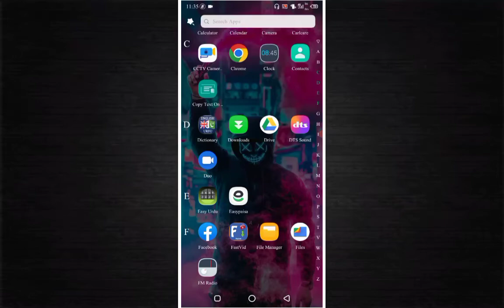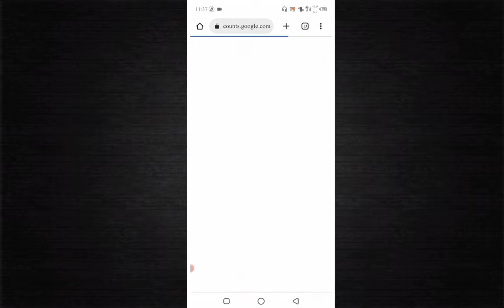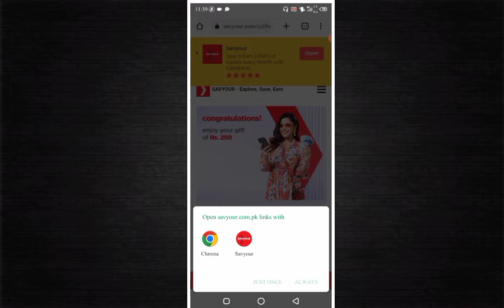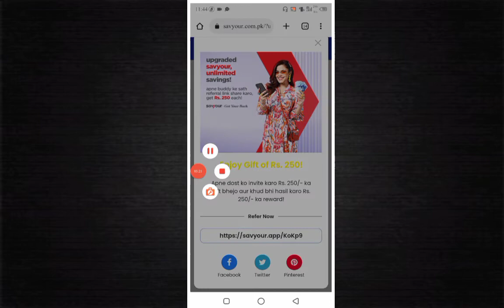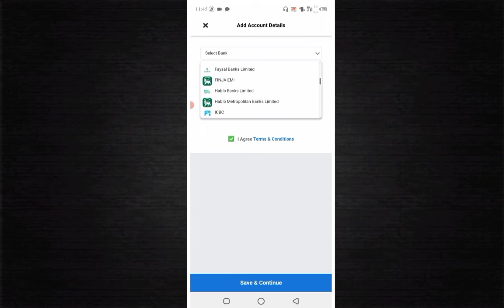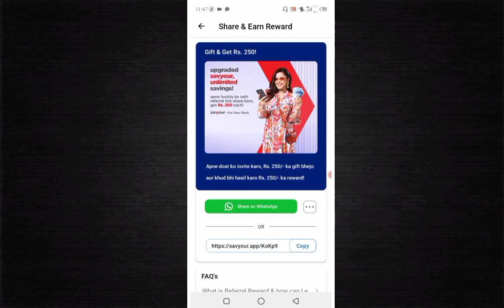Online Earning in pakistan| make money online without investment | New Earning app today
how to earn money online in
pakistan free at home
pakistan
how to earn money online
in pakistan 2022 withdraw
casypaisa and jazzcash
pakistan and withdraw with
easypaisa
pakistan without investment
pakistan 2022
pakistan withdraw easypaisa
and jazzcash
in pakistan free at home for
students
how to earn money onlıne
in pakistan free at home
without investment
pakistan for students
how to earn money online in pakistan
free at home
free at home 2022
free at home without investment
free at home for students
how to earn money onlıne in pakıstan
free at home by typing
free at home on mobile
free at home on pcC
free at home in urdu